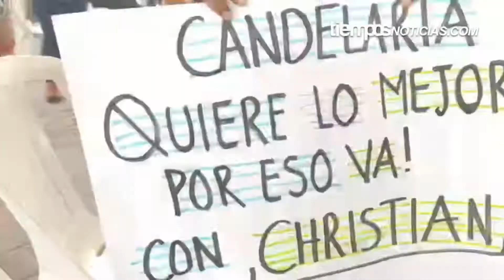EL PRI SABE GOBERNAR CON ESTRATEGIA, DETERMINACIÓN Y ENTREGA: CHRISTIAN CASTRO BELLO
En el Partido Revolucionario Institucional sabemos competir, construir la victoria desde abajo, a ras de tierra, porque solo así se puede conocer la realidad social, señaló Christian Castro Bello, a militantes y simpatizantes de Candelaria y Palizada. Ver más